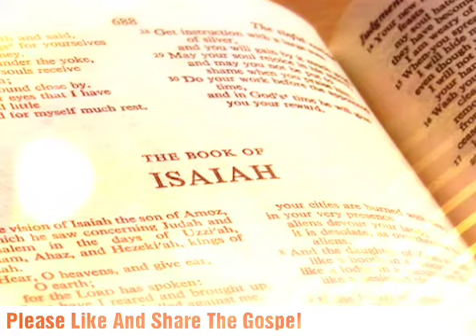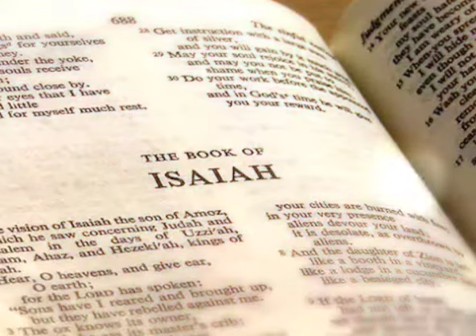The Holy Bible - Isaiah 54 ESV